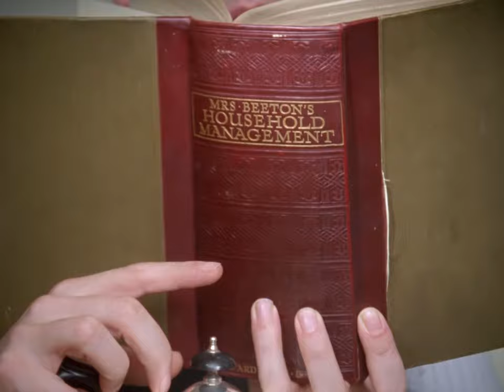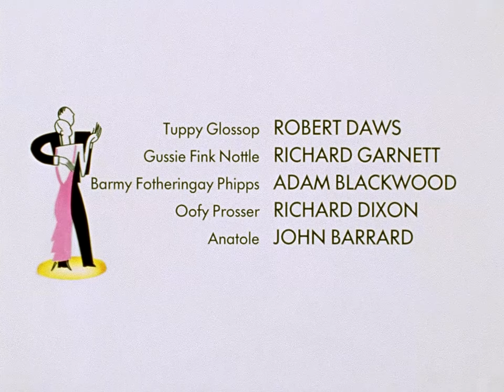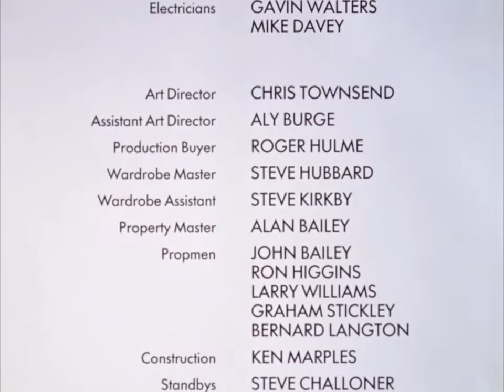[Support Ukraine Now] Jeeves And Wooster — Brinkley Manor (S01E05) [Full HD] [subtitles]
Jeeves returns to London to persuade Anatole to return to Brinkley Court, whereto Bertie subsequently goes to reconcile Angela Travers with Tuppy Glossop, who is growing increasingly suspicious and jealous of his relationship with her.

In order to bolster Gussie Fink-Nottle's courage to deliver the prizes and propose to Madeline Bassett, both Bertie and Jeeves spike his orange juice. Jeeves finally sorts out all the fractured relationships with a plan to set off the fire alarm.